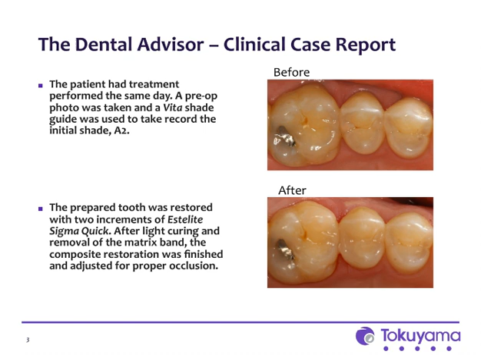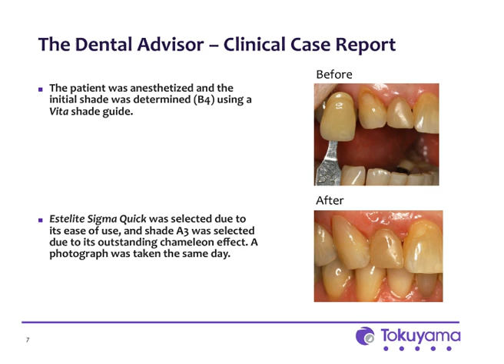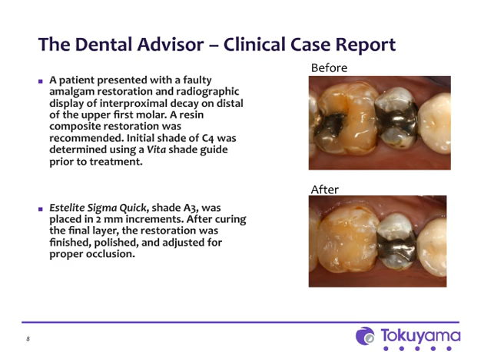How to use Estelite Sigma Quick for mono-layered techniques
Dr. Sabiha Bunek demonstrates how to perform a mono-layered technique using only one shade.

Dental Products Report provides dentists with comprehensive, accurate and unbiased information across the spectrum of specialties. In consultation with forward-looking clinicians and manufacturers, its staff supports dentists as they apply new products and technologies for excellence in patient care and development.